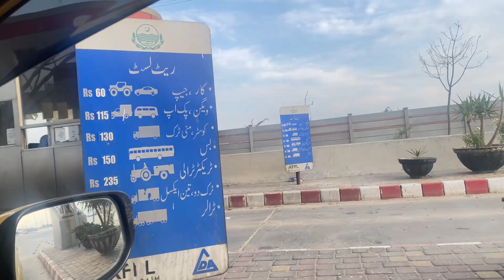sabzi mandi lahore me shopping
sabzi mandi Lahore visit before ramzan
Your Quaries
sabzi mandi lahore
cheapest market of veg.